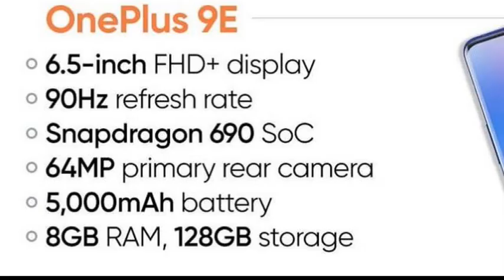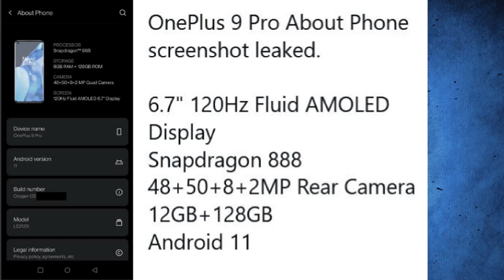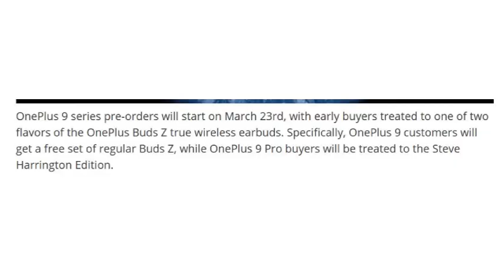Oneplus 9 Series🔥🔥🔥 Pre Booking Date Confirmed🚀🚀🚀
Hello,

Oneplus is going to launch oneplus 9 series phone in this month and Oneplus is going to annouce it on 8th march about oneplus 9, oneplus 9r, oneplus 9 pro pre- booking dates. In this video i have talked about oneplus 9, oneplus 9pro and oneplus 9r as well as oneplus watch.

Some headlines:

OnePlus 9 series color variants leaked, Pre-orders to include OnePlus Buds Z TWS as a gift

OnePlus teases a new launch on Amazon.in; hints at the launch of OnePlus 9

OnePlus 9 series Amazon availability confirmed ahead of India launch

OnePlus 9, OnePlus 9 Pro, and OnePlus 9R prices in India and specifications are expected to be revealed on March 23rd.

so these are some headlines from leading webistes  but in this video you will get to know about the things in Detail.
Processor of OnePlus 9, OnePlus 9 Pro, and OnePlus 9R discussed in this video.

camera of OnePlus 9, OnePlus 9 Pro, and OnePlus 9R also discussed in this video.

Price of OnePlus 9, OnePlus 9 Pro, and OnePlus 9R discussed with prebooking offer of OnePlus 9, OnePlus 9 Pro, and OnePlus 9R and free gifts.